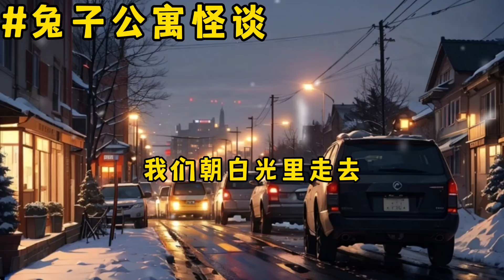《兔子公寓怪谈》一口气看完规则怪谈文＃悬疑推理＃规则怪谈＃守则